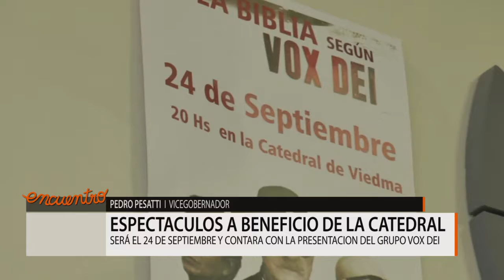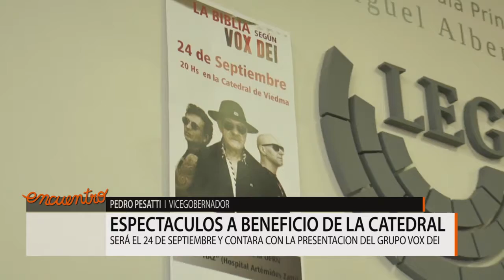ENTV - Espectáculo a beneficio de la catedral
En conferencia de prensa en la legislatura, se anunció la presentación de Grupo Vox Dei, el 24 de septiembrea beneficio de la Catedral de Viedma para recaudar fondos que serán destinados a su refacción.
En conferencia de prensa en la legislatura, se anunció la presentación de Grupo Vox Dei, el 24 de septiembre a beneficio de la Catedral de Viedma para recaudar fondos que serán destinados a su refacción.